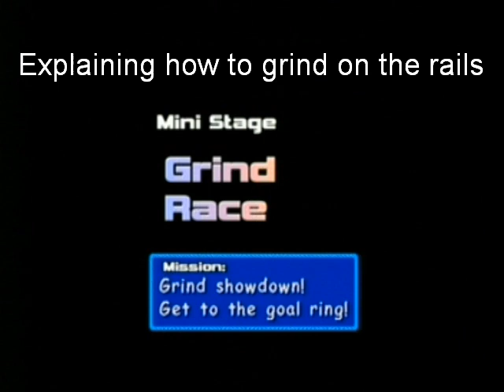More SA2B matches (Jawzun VS Aranthvandul)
English:
Stages: Grind Race and Green Forest
A couple of matches played the same day I uploaded the other ones (16 June 2008), but I never thought about uploading them :P

Español:
Un par de partidas jugadas el mismo día que subí las otras (16 Junio 2008), pero no pensé en subir estas hasta ahora :P